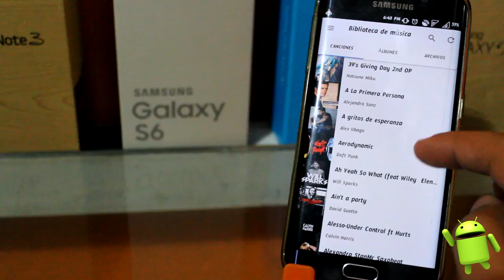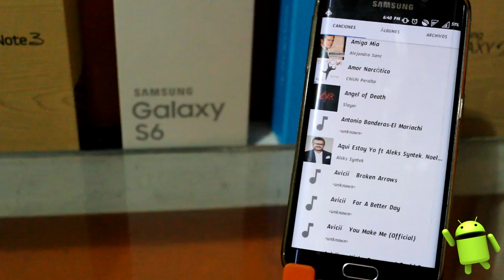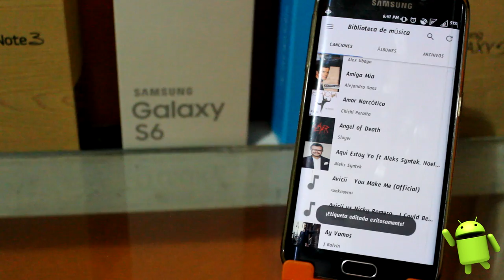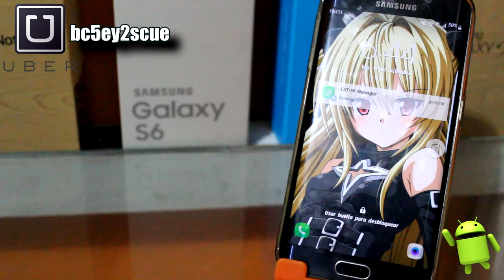Auto Tag | Todas Las Caratulas Para Tus Canciones | Toda La Info Sobre Tus Canciones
Hola suscriptores de iDroid espero les guste el video del dia de hoy el cual es una app la cual encontrara todas tus portadas faltan tes de tus canciones.

Sobre el canal de anime yo creo q si se iniciara o mejor dicho continuara, ya q no puedo mezclar un canal de tecnología con anime, así q abra 2 canales todas la personas q les guste el anime se podrán suscribir, empezare a subir vídeos a ese canal a partir del 2017.